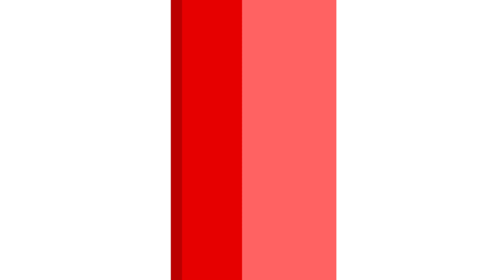ഇതാണ് മന്ത്രി, ഇങ്ങനെ ആയിരിക്കണം മന്ത്രിമാർ, കർണ്ണാടക കാണാതെ പോയത്... | WAYANAD LANDSLIDE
വയനാട് ദുരന്തമുഖത്ത് നേരിട്ടിറങ്ങി രക്ഷാപ്രവർത്തനത്തിൽ ഏർപ്പെട്ട മന്ത്രിമാരായ മുഹമ്മദ് റിയാസും കെ. രാജനും രക്ഷാപ്രവർത്തകർക്ക് നൽകിയത് പുതിയ ഊർജ്ജമാണ്. മന്ത്രിമാരായാലും ജനപ്രതിനിധികൾ ആയാലും എങ്ങനെ ആയിരിക്കണമെന്നതിൻ്റെ നേർ സാക്ഷ്യമാണ് ദുരന്ത മുഖത്ത് ഇപ്പോൾ നാം കാണുന്നത്.

 ExpressKerala | എക്സ്പ്രസ്സ് കേരള | KeralaNewsLive